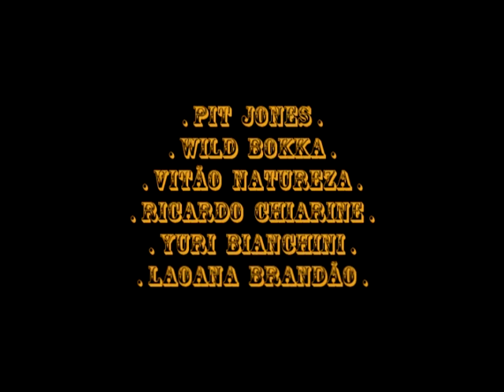Curta a metragem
filme western